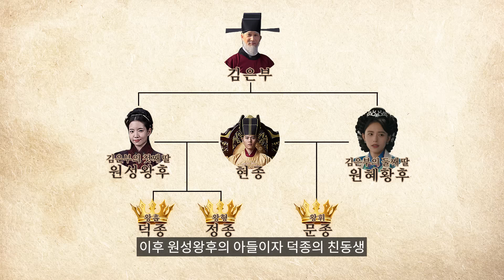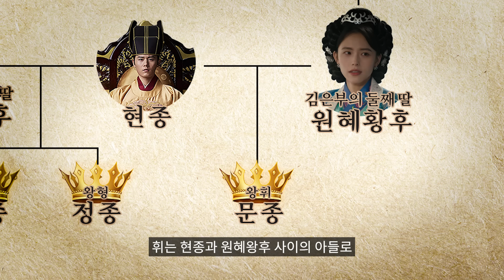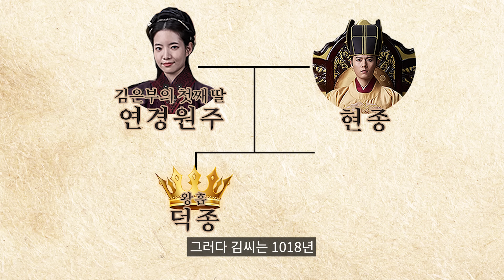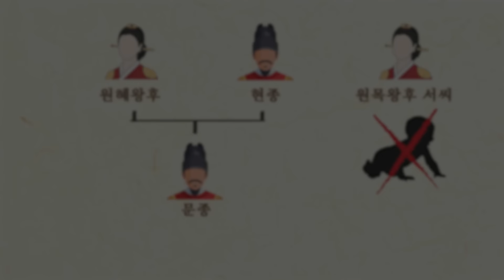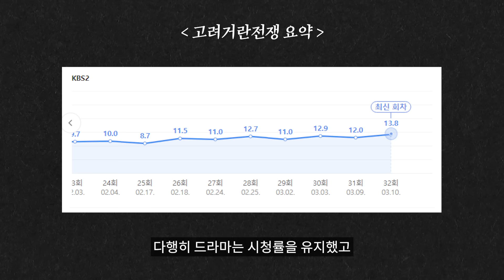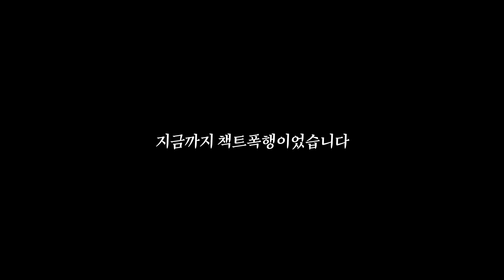고려거란전쟁 결말, 그 후의 이야기들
여러 논란 속에서 종결된 고려거란전쟁
주인공들의 이야기를 책 "역주행 고려사"로 바라봤습니다

본 영상은 중앙북스의 지원으로 제작되었습니다